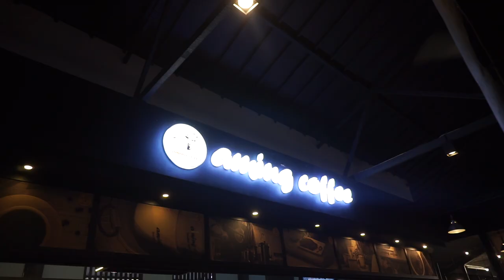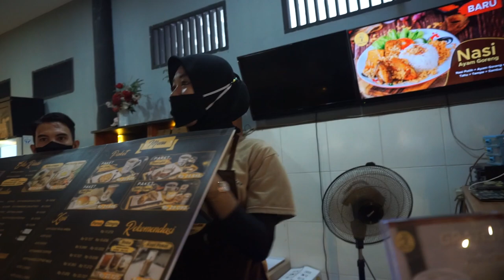MENGEJUTKAN LAGI KABAR TEH TIPONG ! ADA LAKI2 YG SUKA,PENGEN CEPET2 DI NIKAHIN? APA KABAR SUAMI NYA?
Semoga Bermanfaat ...